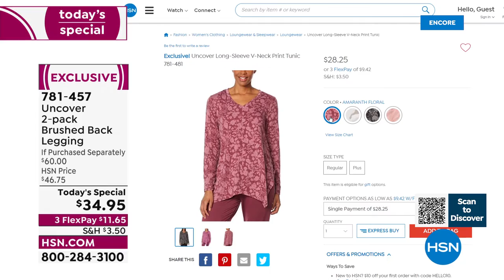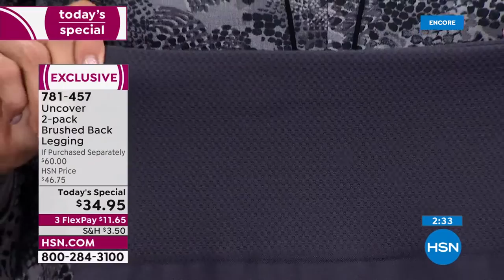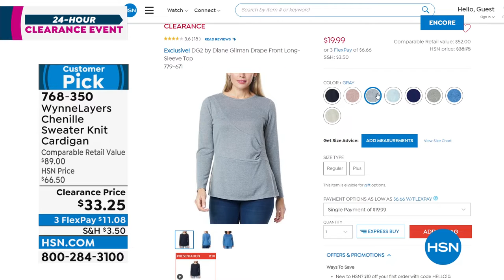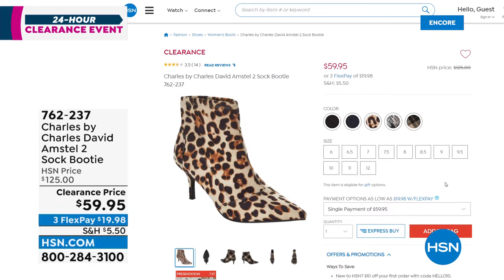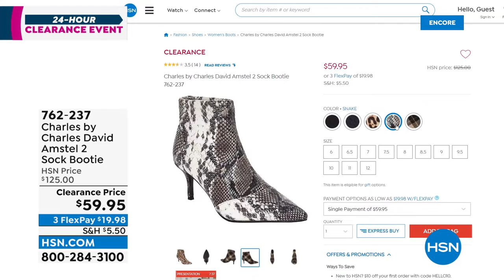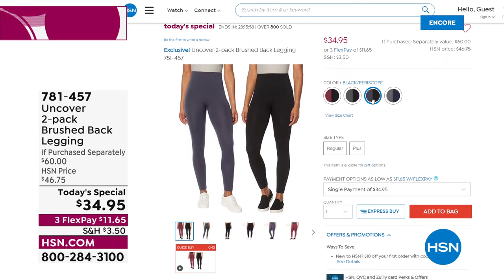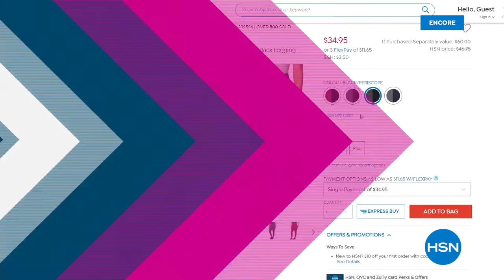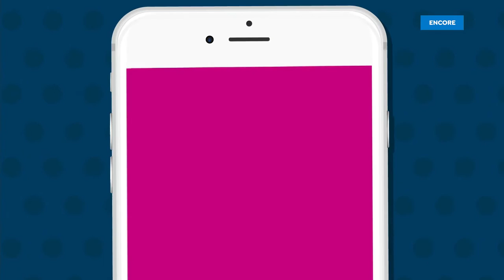HSN | Fashion & Accessories Clearance 02.08.2022 - 05 AM